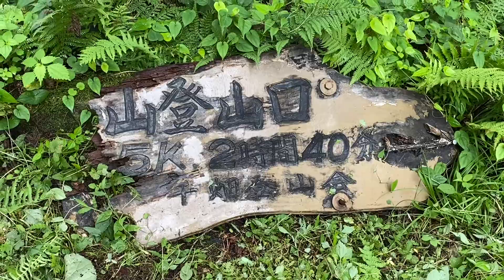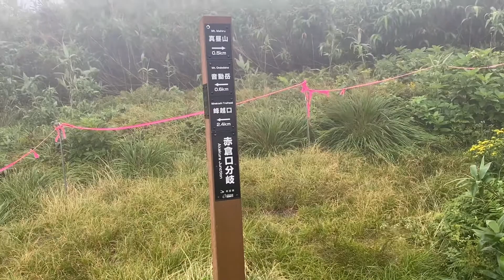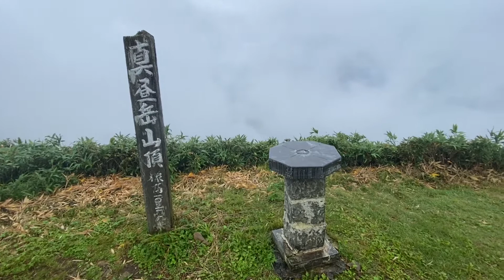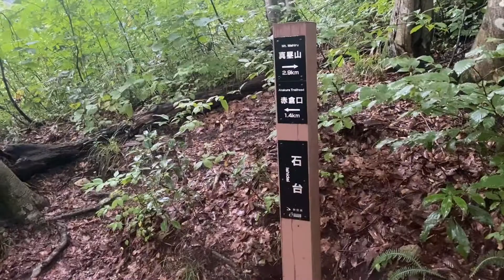【秋田•美郷町・真昼岳登山】8月末に赤倉登山口から真昼岳に登って来ました‼️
2022年8月末に、真昼岳に登って来ました‼️
秋田県美郷町側の赤倉登山口より往復登山となりました⛰

あいにくの雨の中でしたが、水の滴るブナの木や高山植物が綺麗でした‼️

高低差　約800m
歩行距離　約8.5km
行動時間　約3時間半